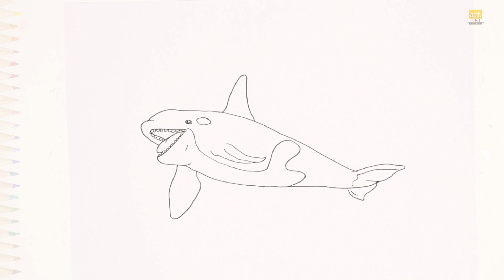Orca drawing | Killer whales drawing easy | How to draw an Orca step by step | Draw A Whale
Track Info
Title: Beautiful Piano
Artist: LesFM
Length: 01:45